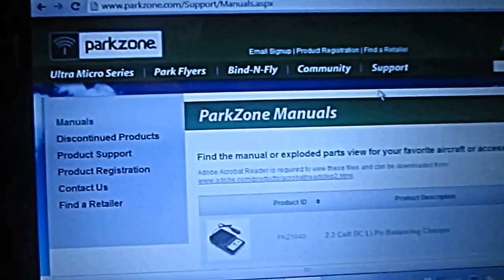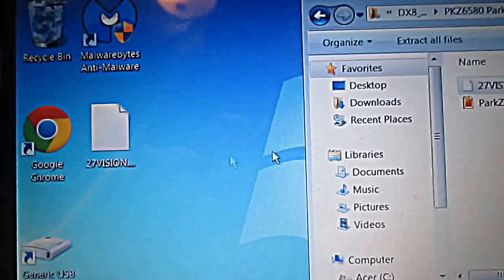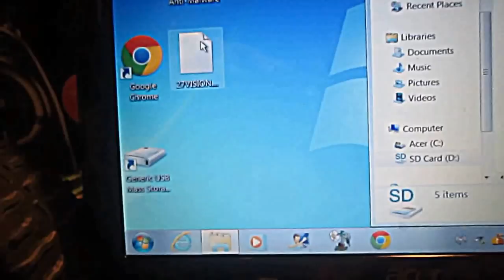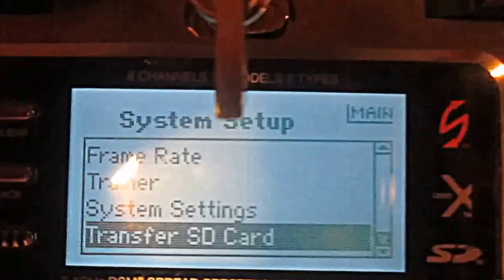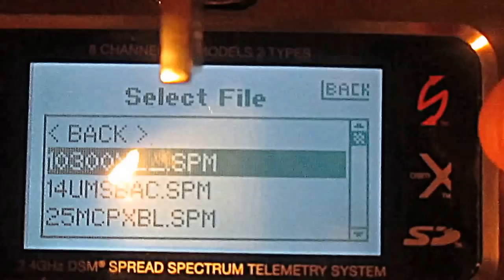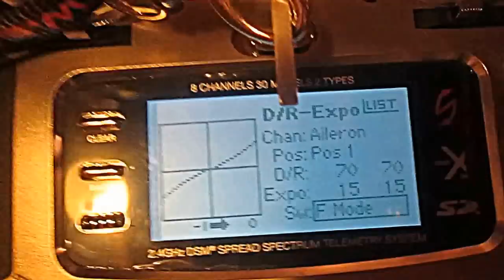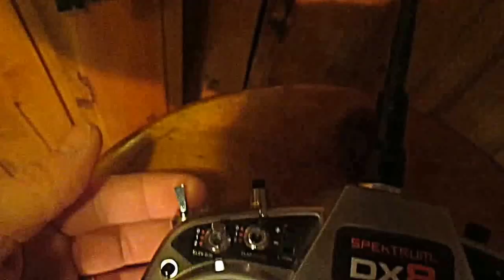Parkzone VisionAire Gear Switch / Dx8 Downloading Files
The gear switch confused me with the setup. Here is how it works...
If you need help putting your Aileron, Elevator and Rudder duel rates and expo onto one switch, Just shoot me a line, and I would love to help...